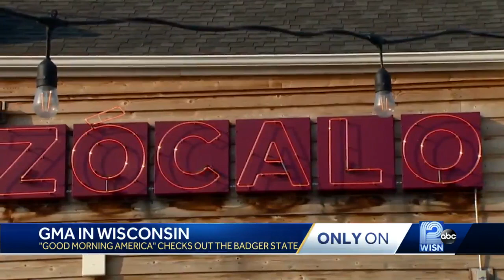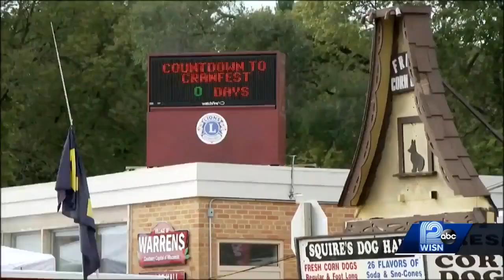ABC's GMA tours Wisconsin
Good Morning America's 'Rise and Shine' series made a stop Thursday in Wisconsin today! ABC's Mona Kosar Abdi has some highlights from the Badger State.